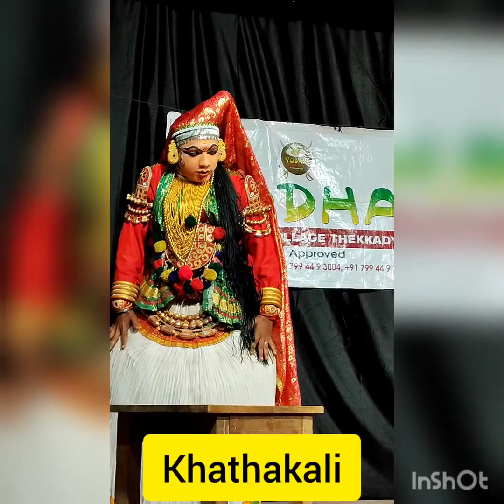12 days South India tour.